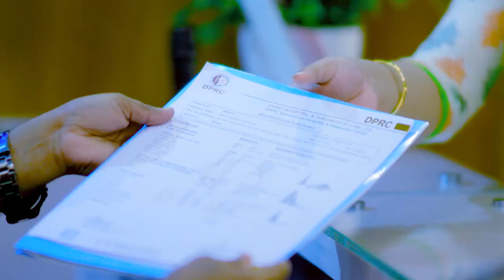কোমর, হাঁটু ও পা ব্যথা, সুস্থ হয়ে হেঁটে গেলেন রোগী | Back Pain, Knee Pain & Ankle pain Treatment